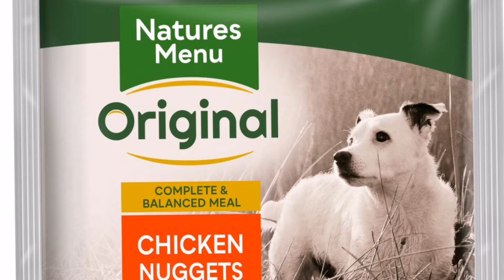CVAP Radio Commercial 1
Video editing project as well as Voice Over for commercial.

Video used is taken from CANVA.COM.

Music from Inshotapp.com